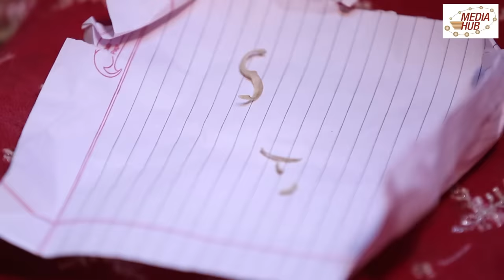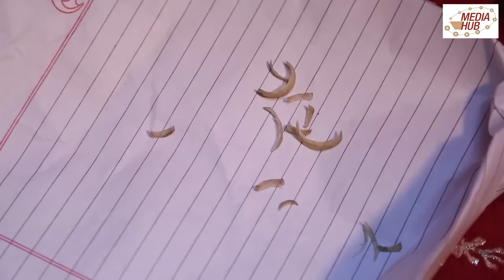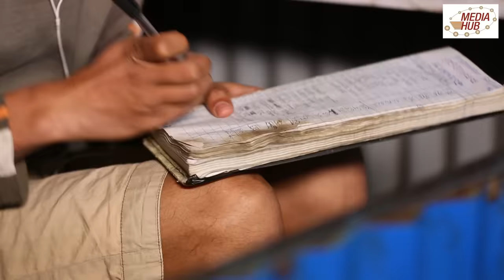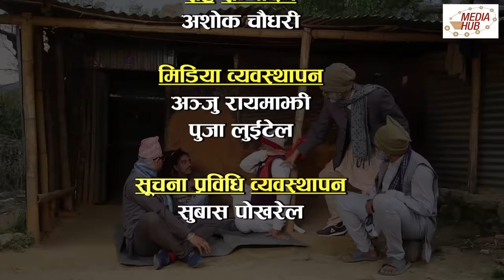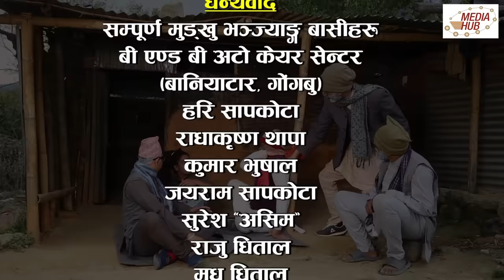Bhadragol || Episode-203 || 22-March-2019 || By Media Hub Official Channel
Bhadragol - a rural lifestyle-based comedy serial is one the most popular TV serials in Nepal which not only amuses you with its comedy, but also delivers strong social message. It is broadcasted on Nepal Television every Friday at 8:45 PM and on our YouTube Channel at 9:30 PM.

Production: Media Hub Pvt. Ltd.
Production Advisor: Som Dhital ,
Director / Writers: Arjun Ghimire, Kumar Kattel
Episode Director: Deepak Acharya
Banner: JPT Creation Pvt. Ltd.
IT Head & YouTube Manager: Suvash Pokhrel
Editors: Rajendra Manandhar, Rabin Bhatta
Camera: Sudip Baral
Transportation: Bibek Budhathoki
Makeup: Ganesh Khadka
Singer: Rajesh Payal Rai
Artists: Arjun Ghimire, Kumar Kattel, Kamalmani Nepal, Rakshya Shrestha, Madhu Sudan Pathak, Ashok Dhital, Sagar Lamsal, Hari Niraula, Gobinda Koirala, Deepak Acharya, Sita Devi Timalsena and More